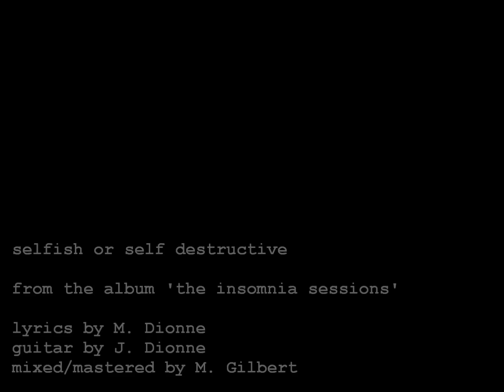eyenine - selfish or self destructive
eyenine - selfish or self destructive (lyrics below)
from the 2009 album 'the insomnia sessions'
lyrics: M. Dionne
guitar: J. Dionne
mixing/mastering: M. Gilbert

like a chameleon exposed, my colors change again
as i move through all these periods and isolated trends
go ahead, you know you want to ask to see my color show
i hate to disappoint but even i dont really know
it's changed so many nights, while i've traded many fights
i've forgotten, now i've lost my only way to make it right
it took someone i care for to remind me what i've done
how i push people away so that they'd never see me run
i've burned so many bridges like my pride was still at stake
acting like i didn't care while living life as such a fake
a defense mechanism that was given by my hate
i guess it is pathetic, something i learned a little late
i relate to lives i've changed with times i made a blind escape
it's found a way to try my patience, now i wait for mine to break
so i return to telling lies that these rhyme structures make
having learned in my life that it's time that doesn't wait
while my mind fluctuates, i feel my side brush my fate
that little nudge is what i love to help me find something great
i'll move again...

another intersection comes, with neither way paved
and there isn't any beaten path for me to run away
to the east i can be selfish, walking forward on my own
and to the west is self destruction leading two along the road

as i passed through many towns it was immediate acceptance
into circles, which surprised me how they easily befriended
a vagabond to tag along in all their ritual endeavors
without a second question like i'd known them since forever
i was young, and alone, so i thought that it was great
learning everybody's name and their history to date
i was the life of the party, telling stories of my past
they hung on every word, even the boring ones i had
had they known i'd be leaving in such a short amount of time
i wonder if they'd be the same and still be so inclined
and the worst part of all, when i really had to go
i couldn't tell them, so i vanished, i just couldn't let them know
they would call, i wouldn't answer, and they'd call another day
but after a few weeks, even the calls began to fade
what was i to say? they were a temporary fix?
that i knew from the beginning they were friends that i could ditch?
and the part that really makes me feel like i'm a piece of shit...
are the messages i kept, saying that i am truly missed
now i'll return to telling lies that these rhyme structures make
having learned in my life that it's time that doesnt wait
ill move again...

last time my feet pressed against earth
it was the people that surrounded me that ended up hurt
what's worse? this guilt can't pull me down
take away my wings and relieve me of this crown
not now, not ever, i can never go back
to that place where the light never stretched out its grasp
in the darkness i pondered what wonders light offered
i wandered to the hills and tried to build them taller
i fought so long to get my head above the clouds
climbing this mountain gripping fingers in the ground
i would have noticed all the bodies if i ever looked down
but so focused to the stars, i guess i never heard a sound
the sacrifices made and the blood of my friends
they got me here today and i can never make amends
the reasons to stay couldn't change why i left
there was nothing there for me in those dark decaying depths
of hell on earth, i didn't know what was worse
i stood among the shadows, conversed among the cursed
i'll return to telling lies that these rhyme structures make
i'll move again